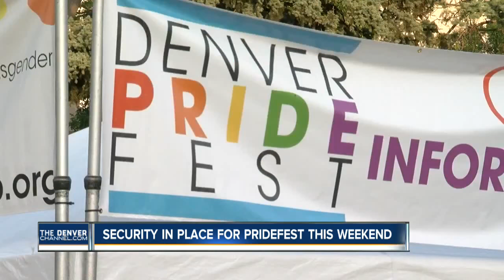Denver PrideFest honors Orlando mass shooting victims with interactive memorial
Denver Pride coordinators have not received any threats to this year’s festival, but with the terror attack at a gay nightclub in Orlando fresh on everyone’s minds, security is a big concern.

“This big black box is sort of where our country kind of is right now,” said artist Lonnie Hanzon.

It’s a memorial for the 49 innocent people killed in an Orlando nightclub and it now sits at the center of Civic Center Park.

“We talked Tuesday night, and we saw the list of the names we were like we’ve got to do some